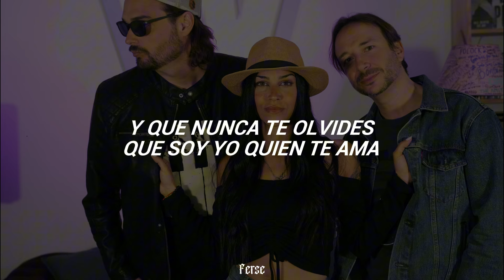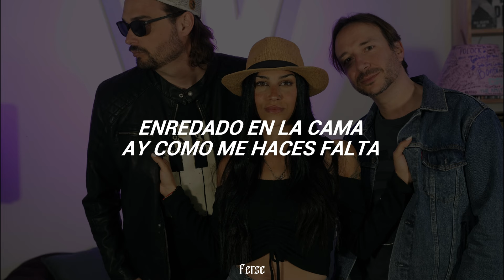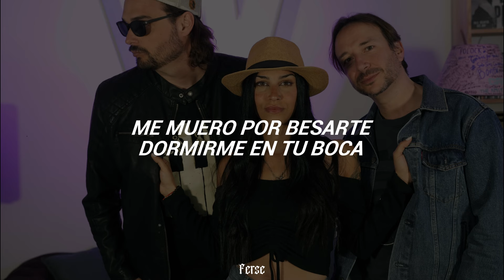"Me muero por besarte, dormirme en tu boca" La 5A Estacion - Me Muero (Letra)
❥ Canción: La 5A Estacion - Me Muero (Letra)

aquí la letra para que cantes a todo pulmón:

Pido por tus besos
por tu ingrata sonrisa
por tus bellas caricias
eres tú mi alegría
pido que no me falles
que nunca te me vayas
y que nunca te olvides
que soy yo quien te ama
que soy yo quien te espera
que soy yo quien te llora
que soy yo quien te anhela
los minutos y horas
me muero por besarte
dormirme en tu boca
me muero por decirte
que el mundo se equivoca
que se equivoca
que se equivoca
pido por tu ausencia
que me hace extrañarte
que me hace soñarte
cuando más me haces falta
pido por la mañana
que a mi lado despiertes
enredado en la cama
ay, como me haces falta
que se equivoca
que se equivoca
que se equivoca
que se equivoca